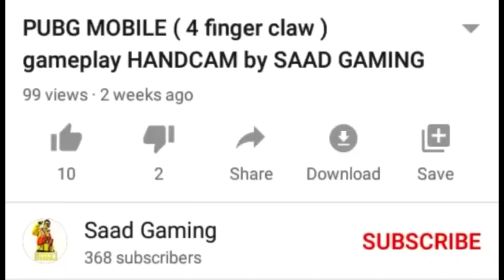1v1 M416 TDM Match丨Saad Gaming Vs Saad Leo丨PUBG MOBILE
Friendly Match with my Friend Saad Leo ❤️

championsaad7799